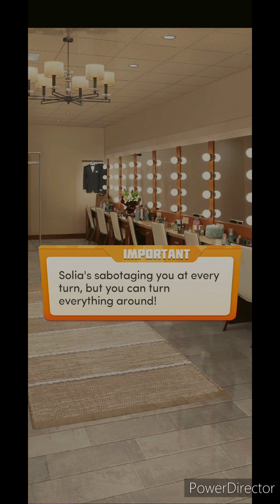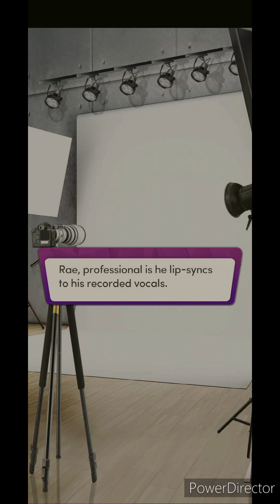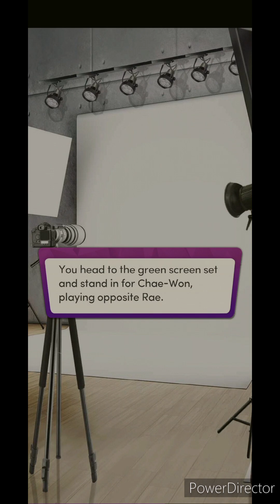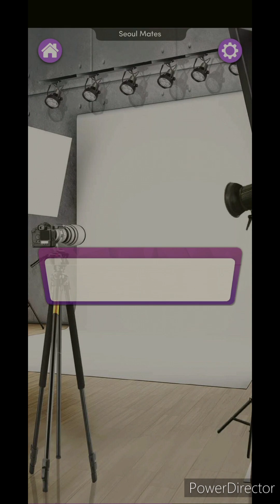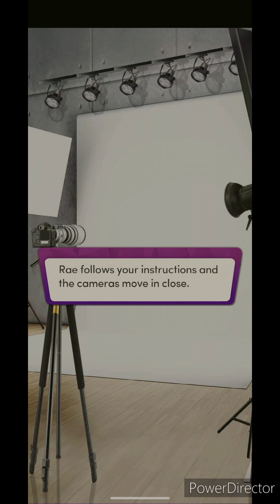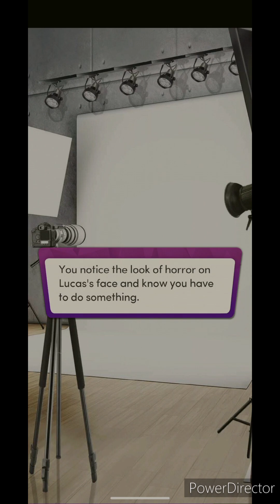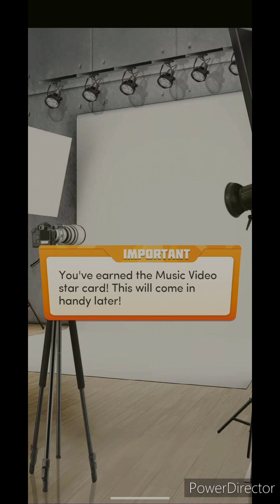[Chapters] Seoul Mates, Chapter 9: Boys on Film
Solia getting the Executive Assistant position even though Uncle Siu clearly knows that she tried to blackmail him? I smell bribery. 🤨

Solia is seriously a major pain. And so is Chae-won. Both of them have this sense of entitlement and treating others not on the same level as them like they're nothing. Makes me sick. 😤

All the drama in this chapter is making me stressed, yet I can't stop reading this book.

Oh, and what could Rae be hiding about him and Chae-won? 🤔 I swear if Rae has deceived Julia in some way, I am going to go after him.